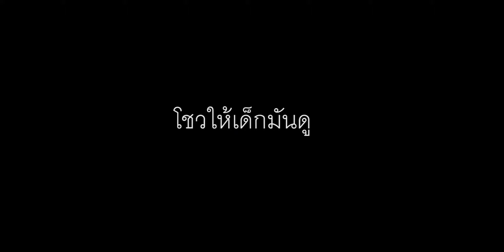valorant : ฮิตปรอตเพิ่มขึ้น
นั่นแหละ